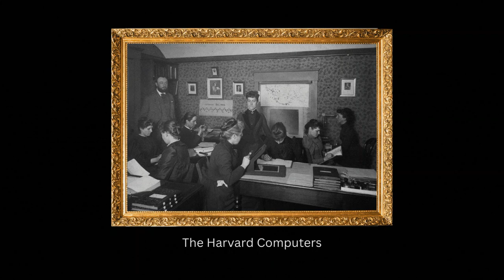Albion College: Introductory Astronomy Video Project - Lexi Kondogiani & Mary Sangster